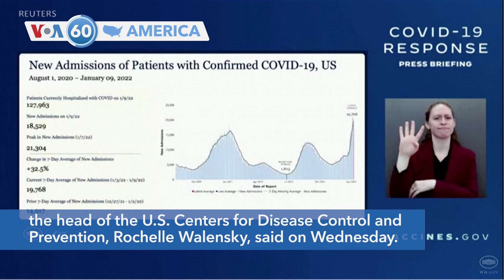VOA60 America - US Proposes More UN Sanctions on North Korea Following Missile Tests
The United States Wednesday strengthened its sanctions against North Korea, designating five North Koreans it alleges are responsible for securing goods for Pyongyang’s weapons programs. The U.S. is proposing more international sanctions against North Korea.

U.S. Deputy Secretary of State Wendy Sherman said Wednesday NATO allies “will not slam the door shut on NATO's open door policy,” following a Russia-NATO meeting in Brussels. Sherman added that Russia's actions have unified NATO allies.

COVID-19 hospitalizations in the United States have increased by 33 percent and deaths are up by 40% from a week earlier, the head of the U.S. Centers for Disease Control and Prevention (CDC), Rochelle Walensky, said on Wednesday.

The U.S. Labor Department reported Wednesday that inflation jumped at its fastest pace in nearly 40 years last month, a 7% increase from a year earlier. Rising prices have wiped out the healthy pay increases that many Americans have been receiving.

Britain’s Prince Andrew failed to persuade a U.S. judge to dismiss Virginia Giuffre's lawsuit accusing the Duke of York of sexually abusing her when she was underage and allegedly being trafficked by the late financier Jeffrey Epstein.